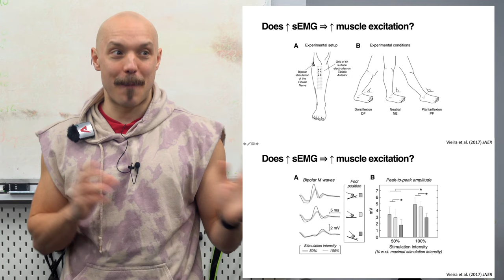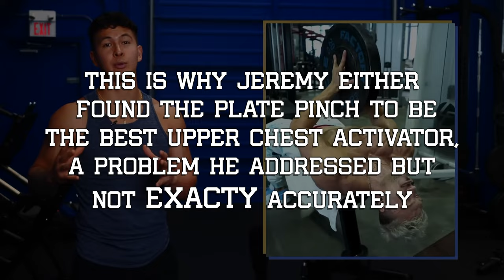Your Favourite Science Based YouTuber is Full of Sh*t (and so are his studies!)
Woah, drama bro! Today we're talking about the shortcomings of EMG as a proxy for hypertrophy and to a degree the dishonesty with conflating the pair, that sounded dry as, so I whacked Ryan Humistan on the thumbnail, nearly Jeremy Either of built by science too, I don't think they'll mind, to be honest I just thought it was funny to superglue google eyes to my tricep.
For real though, EMG doesn't measure muscle activation, so using it to say this exercise will grow more muscle in your lateral head than whatever is pretty sus. They're also extremely easy to do wrong (which happens even in studies NOT by Youtube idiots), and there are complete other pathways of hypertrophy that they can't detect at all, so you should really take the results with an ocean of salt. Do whatever man! Peace.